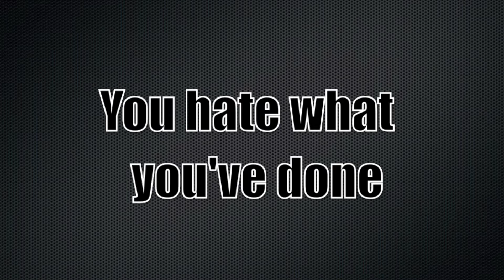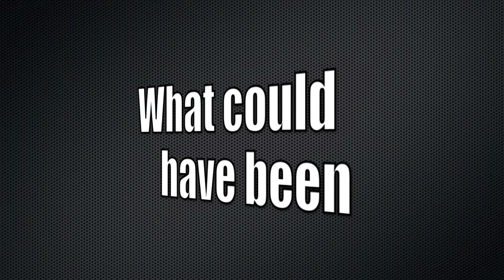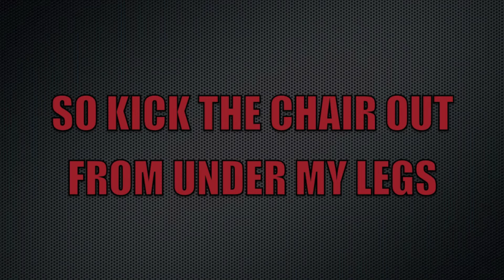False Witness- Last Words ft. Travis Montgomery of Threat Signal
Awesome lyric video of Last Words by False Witness featuring Travis Montgomery of Threat Signal. Recorded with Nathan Bailey and Travis Montgomery